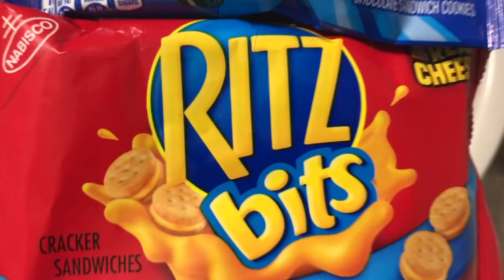Will it Flush? - Rainbow Surprise Eggs, Oreos, Chips Ahoy, Ritz Bits